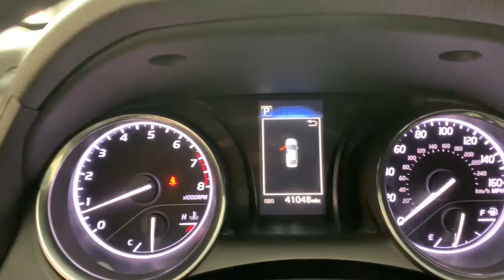2019 Toyota Camry Countryside, Oak Brook, Oak Lawn, Elgin, Naperville, IL P9981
Blue Used 2019 Toyota Camry available in Countryside, Illinois at Continental Toyota. Servicing the Oak Brook, Oak Lawn, Elgin, Naperville, IL area.

Continental Toyota
6701 S. LaGrange Rd

NOW IS YOUR CHANCE TO TAKE HOME THE #1 SELLING SEDAN ON THE MARKET! HERE IS YOUR NEW 2019 TOYOTA CAMRY LE! BLUE STREAK METALLIC! THIS BABY IS TOYOTA CERTIFIED FOR YOUR PEACE OF MIND! THIS GIVES YOU A 7 YEAR WARRANTY STARTING TODAY OR 100,000 MILES OF COVERAGE, INCLUDING ROADSIDE ASSISTANCE! FULLY FACTORY EQUIPPED WITH STATE OF THE ART TECHNOLOGY AND SAFETY FEATURES SO YOU CAN WHIP AROUND TOWN WITH CONFIDENCE! ONLY ONE OWNER, FLAWLESS ACCIDENT FREE CARFAX, AND PRICED BELOW KBB SUGGESTED SELLING PRICE! SUPER LOW MILES AND 9,293 MILES BELOW MARKET AVERAGE! COME SEE FOR YOURSELF TODAY AND IT WILL BE LOVE AT FIRST SIGHT! 2019 KBB Best Sedan. 2019 KBB Best Resale Value Award. 2019 KBB Brand Image Award.28/39 City/Highway MPGMECHANICAL & PERFORMANCE:2.5L Dynamic Force 4-Cyl DOHC 16V D-4S Dual Injection w/Dual VVT-i Engine 203 hp @ 6600 rpm / 184 lb-ft @ 5000 rpm Direct Shift 8-Speed ECTi Transmission w/Sequential Shift Mode Pwr-Assist Front/Solid Rear Disc BrakesSAFETY & CONVENIENCE:Toyota Safety Sense P: Pre-Collision Sys w/Pedestrian Detection, Dynamic Radar Cruise Control, Lane Departure Alert w/ Steering Assist, Automatic High Beams Star Safety System: VSC, TRAC, ABS, Elect Brake-Force Distribution, Brake Assist(BA) & Smart Stop Technology (SST) LATCH-Lower Anchor & Tether for CHildren Whiplash-Injury-Lessening Front Seats Ten Airbags Anti-theft system with alarmEXTERIOR:17 Alloy Wheels with P215/55R17 Tires Bi-LED Combination Headlights w/Auto On/Off Feature LED DRLs w/On/Off Feature Dark Gray Front Grille Color-Keyed Power Outside MirrorsINTERIOR:Entune 3.0 Audio w/App Suite 7 Touch Screen, 6 Speakers, HandsFree Bluetooth Phone/Music, USB Media Port, Siri Eyes Free, Apple CarPlay Compatible 8-Way Power Driver Seat w/Lumbar Support 60/40 split fold-down rear seat Steering Wheel w/Audio and Bluetooth Hands-Free Phone & Voice Command Cntrls Backup Camera w/Projected Path 4.2 TFT Multi-Information Display Remote Keyless Entry System.Founded in 1961 by John and Herman Weinberger, Continental Motors began its existence as an import repair shop in Lyons, IL. The Weinberger's reputation for excellent service spread quickly among sports car enthusiasts, and it wasn't long before the two brothers were approached by triumph to open a new car dealership in 1962.